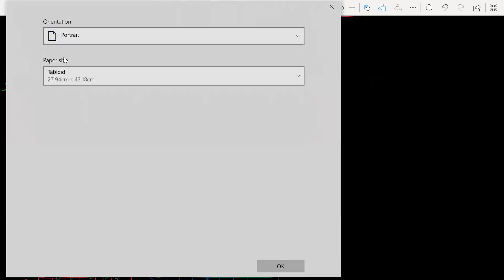Linear eqn in two variable lecture3,session II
We have pool of highly experienced faculties from various IITs, NITs with more than 10 years teaching experience.

1) All India first rank in math test
2) Highest percentile increase in JEE mains all over India.
3) mentor of state rank 01 JEE mains and Mentor Of JEE advanced rank AIR: 107 Anshul Upadhyay, AIR 226 S Nokzendi Aier ( Year - 2020 ) and many more

Also we have sperate doubt clarification sessions.